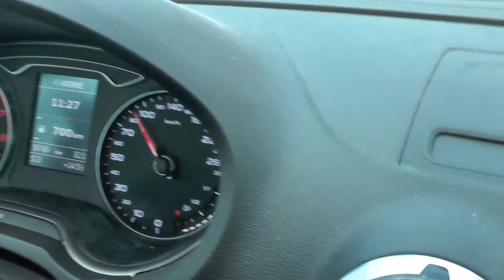Auto fit für den Sommer - V-Log #129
Alle Neusten Infos gibt´s auf meiner Facebook Seite ;)

Mein TS
croxstudios.ddns.net

Verwendete Kamera:
Panasonic HC-V727